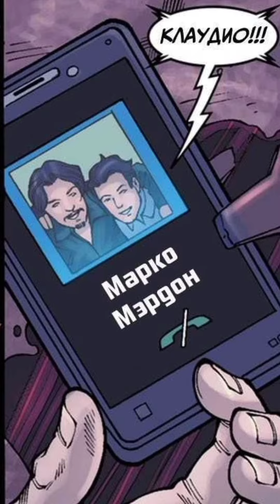DC Prime Earth - История Погодного Волшебника